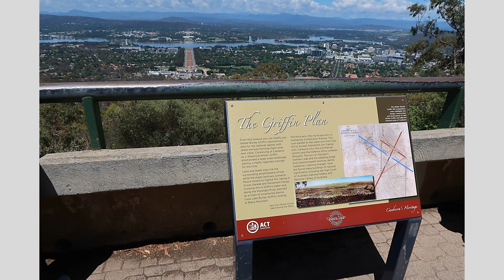Canberra (Australia) -- a wholly planned city and national capital; photos and videos, Dec 2023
Canberra (Australia) -- a planned city and national capital; photo and video album, December 2023

Featuring:
- Marion Mahony Griffin View; Mount Ainslie Lookout;
- Australian War Memorial; Anzac Parade; Lake Burley Griffin;
- Parliament House; National Museum of Australia;
- Lake George